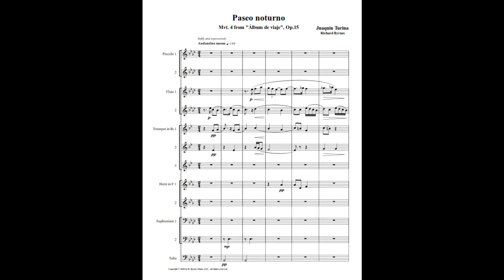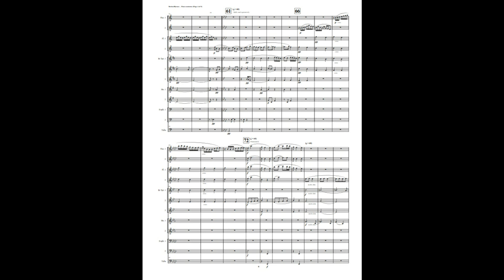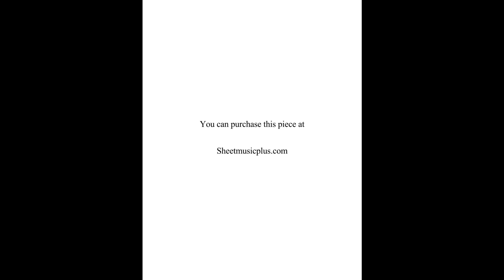Juaquín Turina– Paseo noturno (Evening Stroll) (Brass Choir + 2 Piccolos & 2 Flutes)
Juaquín Turina, a Spanish composer, was contemporary with the impressionistic movement. He became acquainted with Claude Debussy and Maurice Ravel, and his harmonic palette reflects that influence. Paseo notorno (Evening stroll) is a wonderful example of his music.

This is an arrangement by Richard Byrnes for 2 Piccolos, 2 Flutes, 3 Trumpets, 2 Horns, 2 Euphoniums, & Tuba.

In addition to works by Turina, we offer works by J.S. Bach, Brahms, Debussy, Dvorák, Fauré, Glazounov, Glinka, Gottschalk, Granados, Griffes, Lotti, Mendelssohn, Mozart, Ravel & Vierne.